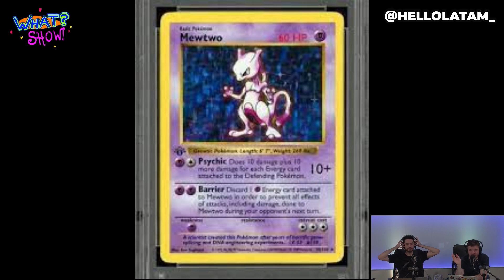CÓMO HACER GUTURALES, BEBÉS EXTREMOS, PERSECUCIONES Y BAYBLADE, QUE CLÁSICO | WHAT? SHOW!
Nos visitó MUÑEKI77A y nos dio una clase magistral de cómo hacer sonidos GUTURALES y SCREAMO. Además, cómo se dificulta invitar a un amigo para que te vea actuar. Quisiéramos entender varias cosas, pero si se nos dificulta recordemos que las FRUTAS valen.

Conducido por Demi Roch y Nahue Ivorra 😅